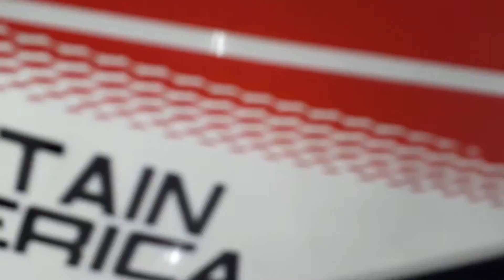Pemasangan cutting sticker manual di motor honda CB 150R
Pasang cutting sticker custom pemasangan manual